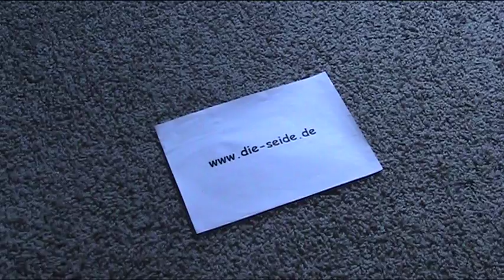Anleitung - Aus einem Seidentuch eine Tasche binden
Vorlage und Anleitung zum Binden einer Tasche aus einem Seidentuch, wie z.B. Ponge Seide. Seidenmalerei und Verarbeitung schicker Seidenstoffe für Anfänger, Kinder und Hobby.